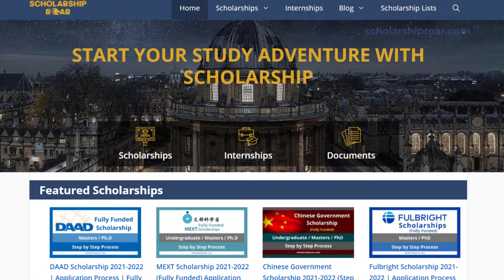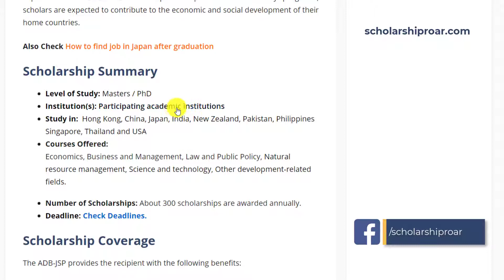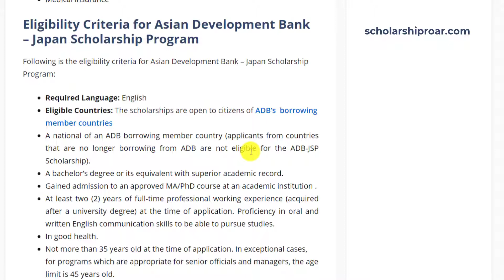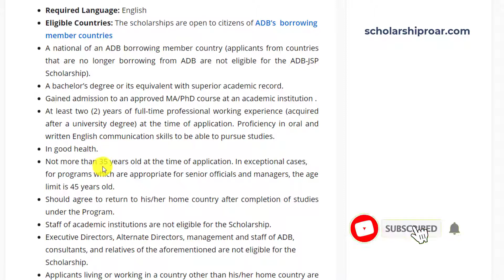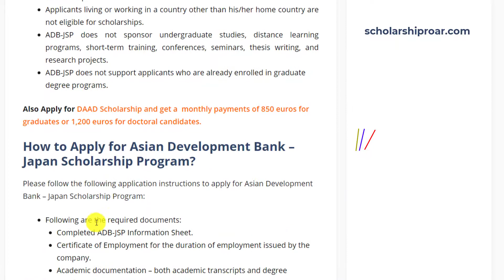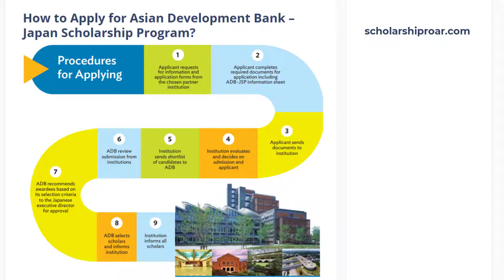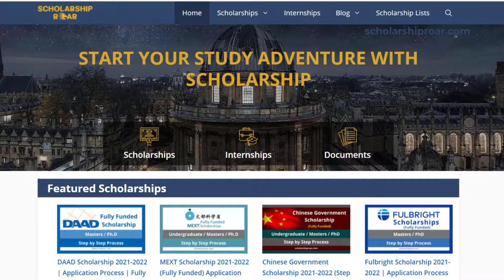Asian Development Bank Scholarships 2025 | ADB - - Japan Scholarship Program | Step by Step Process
Pursue your studies in Japan. Good news! The Asian Development Bank – Japan Scholarship Program is currently open. In this video we will explain in detail about this scholarship, its benefits and step by step application process.

The Asian Development Bank – Japan Scholarship Program 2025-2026 is a funded scholarship for international students. This scholarship is offered for postgraduate studies. Around 300 scholarships are awarded annually. This scholarship includes full tuition fees, monthly allowance for expenses, housing, books and instructional materials, medical insurance, travel expenses.